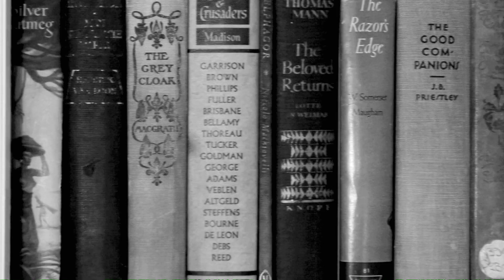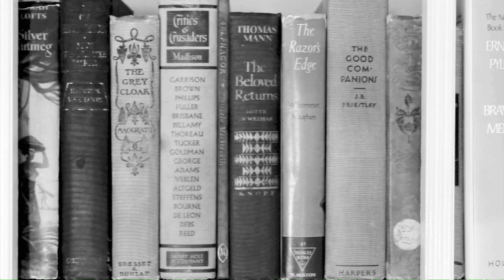The Sole Vibe - Self Centered/Ring to It - Directed by NCNE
Official music video for "Self Centered" & "Ring to It" featuring AV and Mario Dones, from The Sole Vibe's latest project, One to Grow On. You can download the project at their official